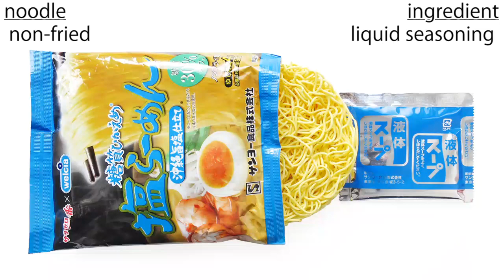No.6372 サンヨー食品 サッポロ一番×welcia 糖質ひかえめ塩らーめん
Sanyo Foods (Japan) Sapporo Ichiban × welcia
Carbohydrate Moderation Salt Ramen